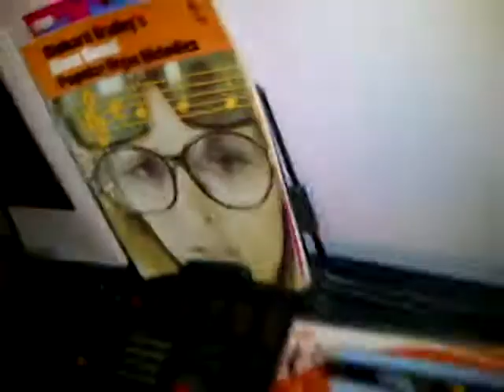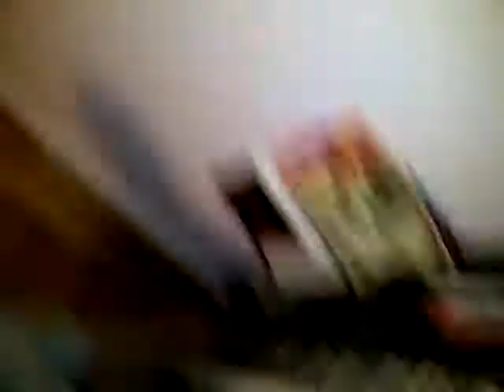ashley's happy song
hard hat.